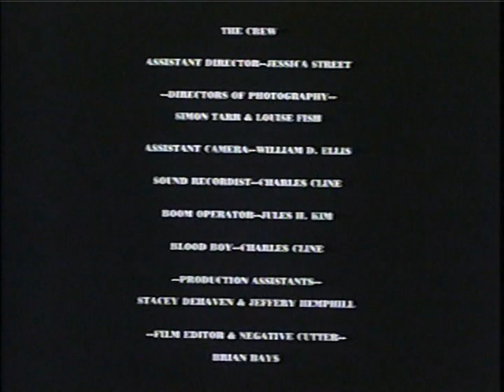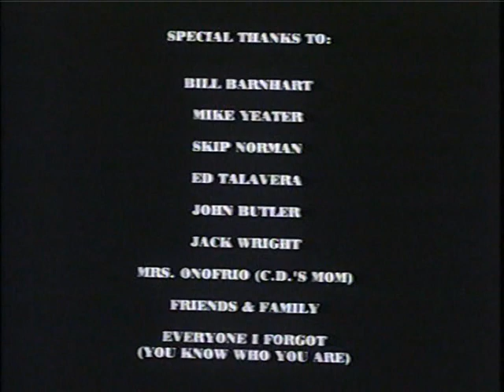The Hunter - A short film by Brian Bays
Ohio University 1st Year Project.  Shot and edited on 16mm film.  Winner of several awards at the time.  Mockumentary.